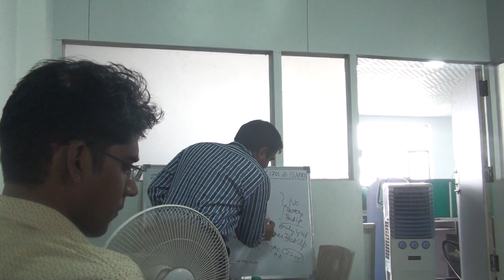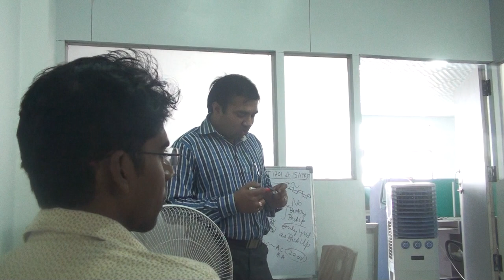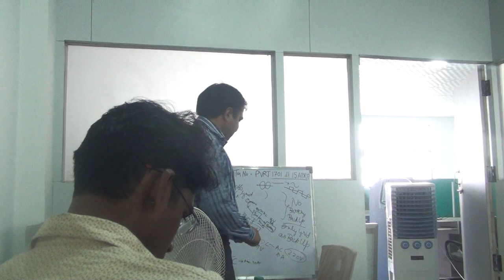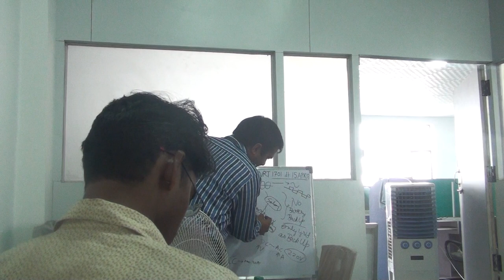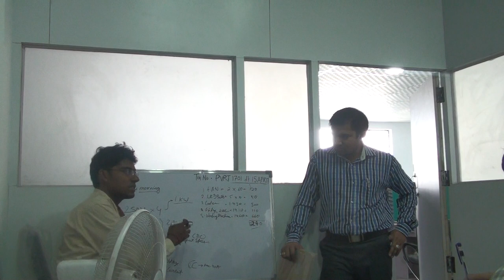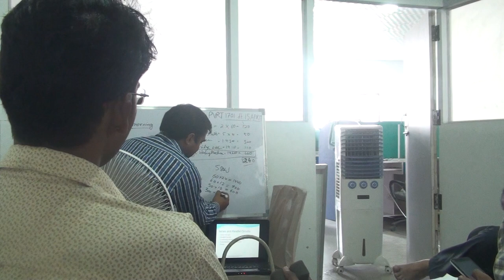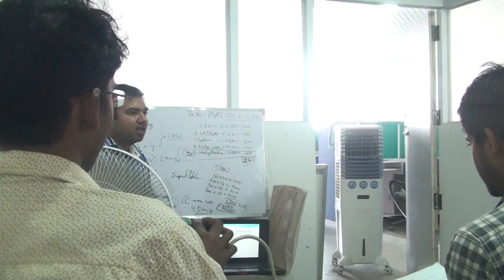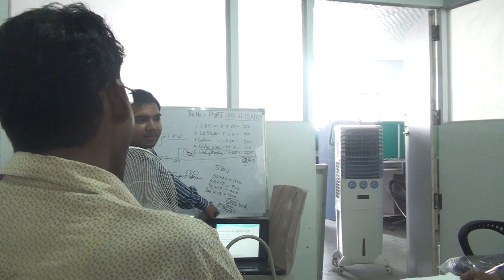Solar Panel Installation Training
Solar Entrepreneur, Solar Professional, solar entrepreneur skills, Calls of enquiries, General behaviour, correct speech and conversation, Mission, Integrity, excellence, Courage, honesty, responsibility, accountability, management, health, solar motivational speech
Solar Enrepreneur Motivational Skill Training Part Wise by DayRise Solar Enerdy Pvt Ltd Sonipat

Do I qualify to Be a Solar Entrepreneur or Solar Professional?

1. General Behaviour.
 Avoid open expressions of dislike
 All elders are to be addressed as “Sir”
 Never speak against reputations of the women.
2. Habit - time to read and study everyday.

3. Correct Speech and Conversation.
Use language which expresses your thoughts clearly beyond any
possibility of misunderstanding.
Your orders and instructions to your team should be so precise and
perfect so that there exists no doubt in the recipients mind.

4. Attitude towards Ladies: One of the established rules of the good society
is that women deserve special consideration and protection. They should
be shielded from unpleasant or embarrassing situations, assisted when
confronted with difficulty and on all occasions, so treated, as will
contribute most to their well-being and happiness.
Do not address friends’ wives or your senior person’s wife as
Bhabhiji or Aunty.
Your behaviour towards a lady should be so appropriate that your
mother or sister should not feel bad about it.
Speak directly while looking into the eyes so that they could build
trust and confidence in you. Never steal glances.
Gentlemen do not remain seated in the presence of ladies who are
standing.
When walking with a lady, a man should walk on the kerb side.
When walking with his wife he should walk on her right.
Ladies should never be kept waiting for an appointment.
Gentlemen should offer his seat to adult women and elderly men in a
public conveyance.
Ladies should always be served first, irrespective of occasions.
Never offer your hand to a lady for shaking hands. Instead wait for
them to do so.
Dress. : For meetings always collar and tucked-in with leather shoes.
Calls of enquiries are made during illness
Calls on condolence should be shortest.

5. Invitation:
 Invitations are either formal or informal and must be either answered
or attended.
6. Ethics
Ethics is the science of morals, moral principles and rules of conduct.
Concept of doing ones duty is central to ethics.
7. Values
Values are principles, standards and judgement of what is
right, wrong important to a person.
Loyalty, respect, excellence, positive attitude, accountability,
mission orientation, team work, professional knowledge and your
personal character traits are some of the values. Even one value
or principle in your life may make you stand outstanding. It
will make difference in your life.

DayRise Solar Enerdy is an EPC company based at Sonipat within Delhi NCR having ISO 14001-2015 (Environmental Management System) and OHSAS 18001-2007 (Occupational Health and Safety Management System) Certification for Design, Engineering, Installation and Commissioning of Rooftop, Ground Mounted, Grid-Tied and Off-Grid Solar Power Plants.

Patronage
DayRise Solar at Sonipat is a dynamic venture which is growing leaps & bounds under the patronage of Solar Universe India (SUI).

Expertise
We at DayRise Solar Enerdy Pvt Ltd provide a complete one stop solution for all your requirements offering bespoke solutions to home owners, companies and corporate looking towards the future of energy i.e. New and Renewable Energy – Solar Energy. We deal in all types of Solar Power Plant Installations like On-Grid, Off-Grid and Hybrid Power Plants with or without battery backup which includes site assessment, load assessment, design, procurement, installation and commissioning of plants with optimum quality and reasonable prices.

Home owners of residential / domestic categories are encouraged to avail subsidy for getting Grid Tied rooftop solar power plants installed at their homes.  DayRise Solar has been instrumental along with SUI in designing, installationa nd commissioning of nearly 150 kWp On-Grid, Off-Grid & Hybrid rooftop solar power plants with Government Subsidies and Net Metering facilities.

Highly professional and skilled team of DayRise Solar may be approached and accessed through the contact page of Company’s or through official telephonic communication.

Showroom:
DayRise Solar Enerdy Pvt Ltd
B/212C, Mama Bhanja Chowk, Delhi Road,
Sonipat, Haryana India-131001